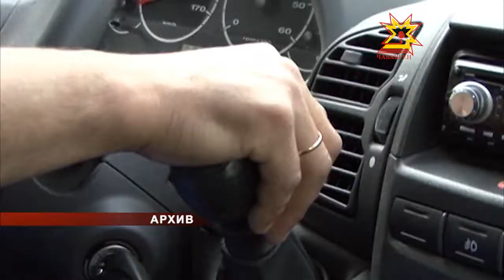Васкавлă пулăшăва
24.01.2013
Сывлăх сыхлавĕн министерстви «Васкавлă пулăшăва» уйрăм çын аллине пама палăртман. Çакăн çинчен журналистсене Алла Самойлова пĕлтерчĕ.